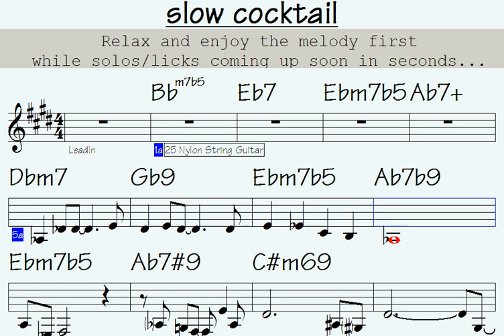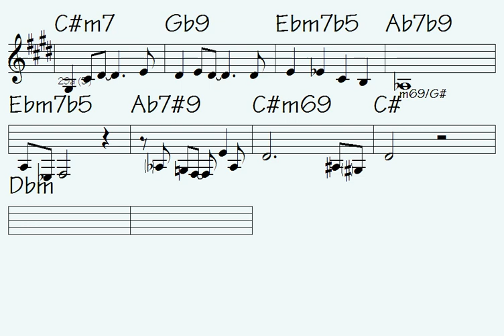🎻slow cocktail (extremely ridiculous sound for music band)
Link to buy all data for this song: slow cocktail (music sheet notation - double-duration mp3 audio - transposable solo licks in midi file - mp4 video to play along...)